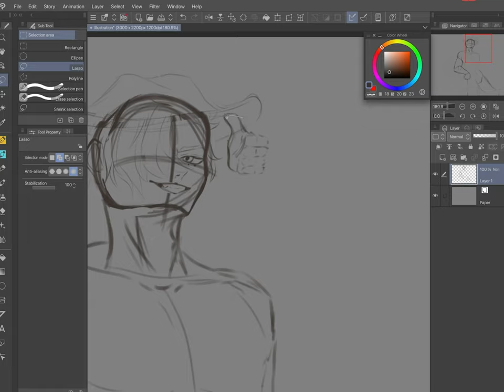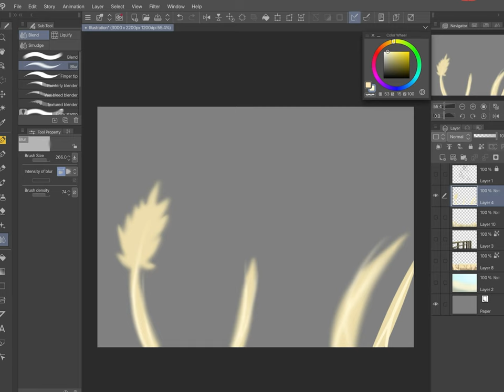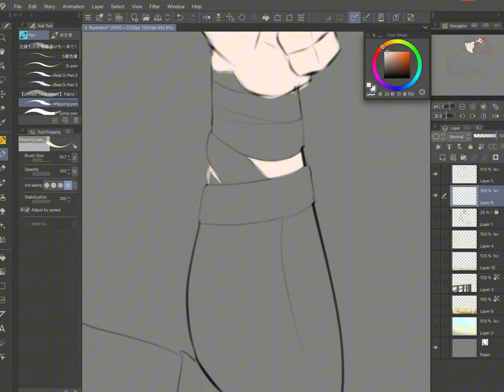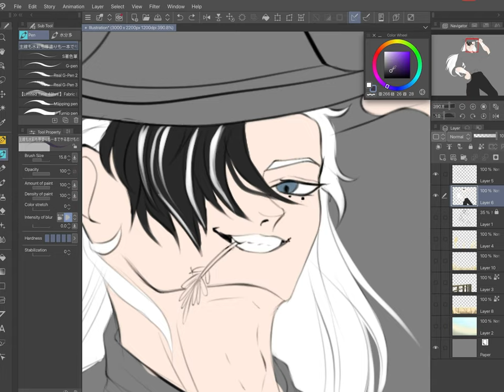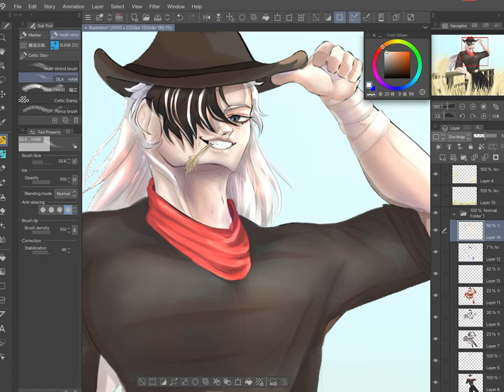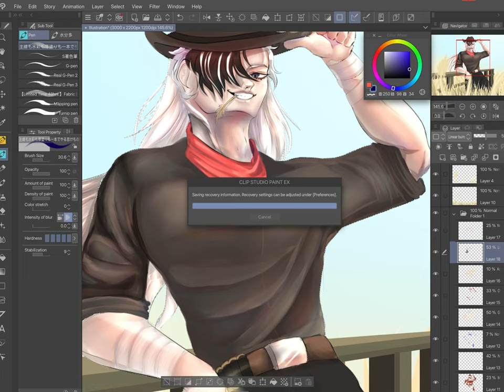Just your local cowboy | Honkai Star Rail Fanart | SpeedPaint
How did you stumble upon this man and on his farm?